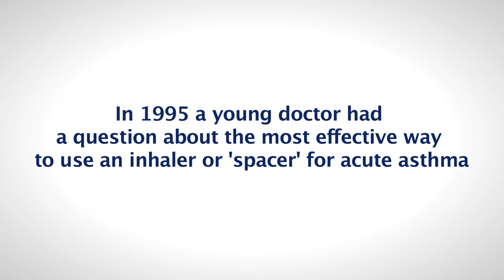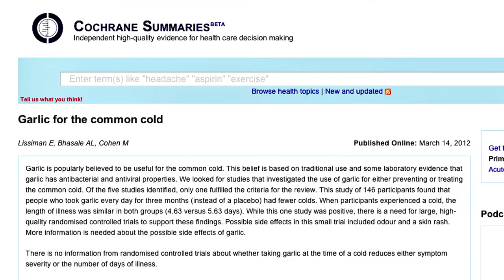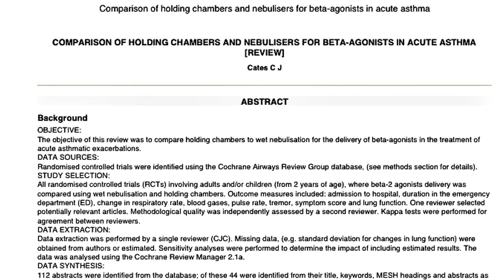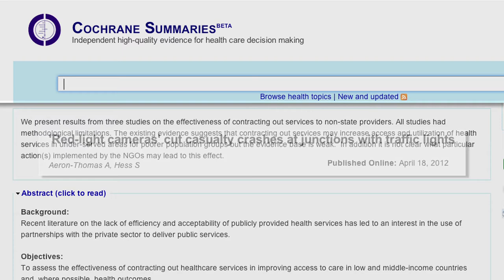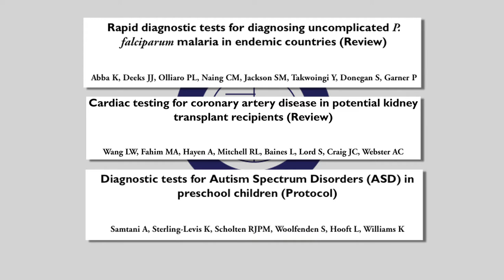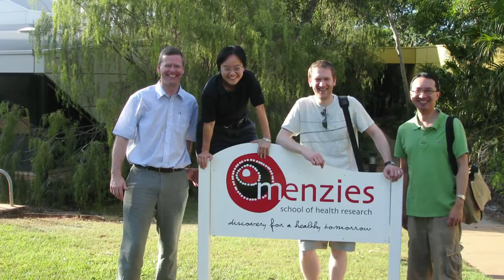Producing Cochrane Reviews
The seventh installment of the Cochrane20 Video Series focuses on the core of The Cochrane Collaboration's work: the production of Cochrane Reviews, the people and processes who support it, and advances in the scope and evidence base in recent years. Interviews with Cochrane editorial staff.